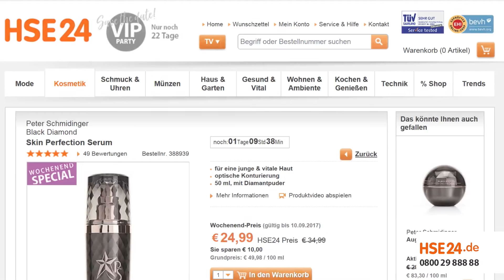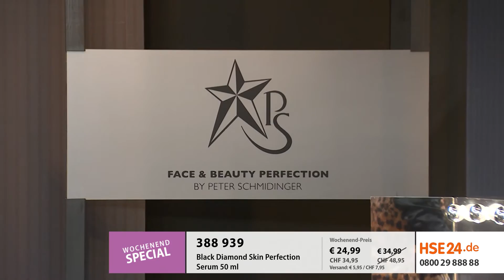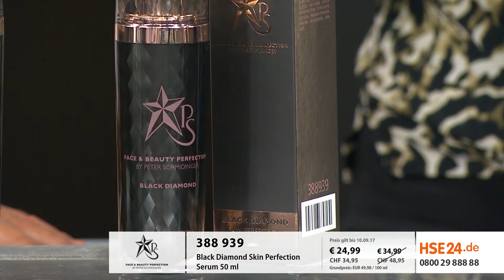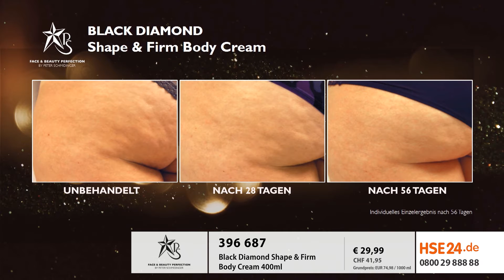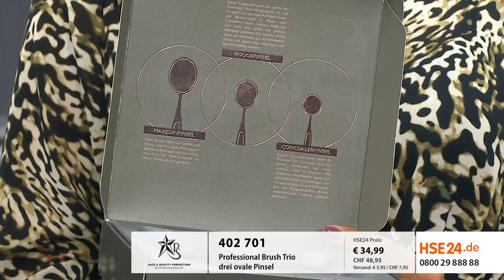HSE24 Show 9.09.2017